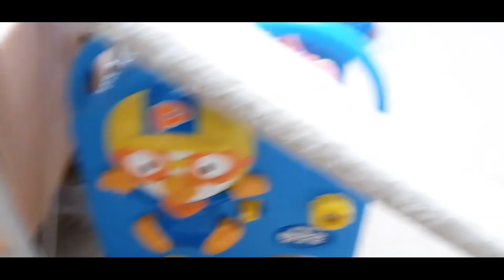[CCTV공개] 고양이만 있는 집에~ 도둑이야~